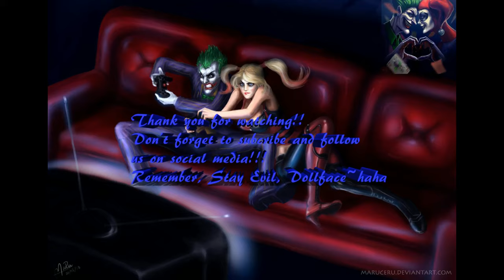Roblox Retail Tycoon | Showing off my tycoon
Saturday livestream.

Harley: YAAAAAY!